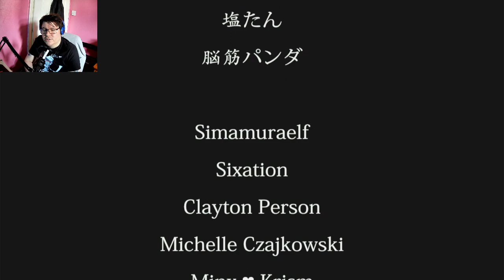The Convenience Store 夜勤事件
Chilla's Art
You're a young student working the midnight shift at a store, when you receive a mysterious package with a VHS tape inside, do you watch. Yeah you watch.